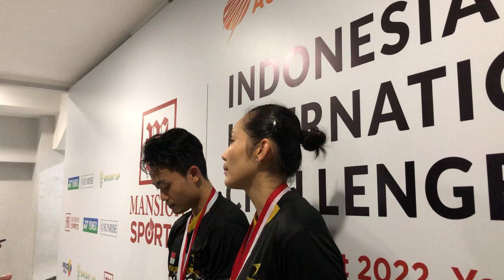Wawancara Akbar/Gischa Usai Raih Gelar Pertama di Indonesia International Challenge 2022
Indonesia International Challenge - Yogyakarta 2022
Reporter : Suci Fauziya